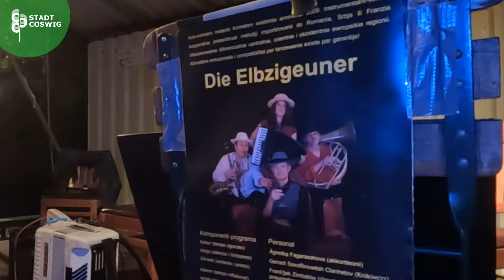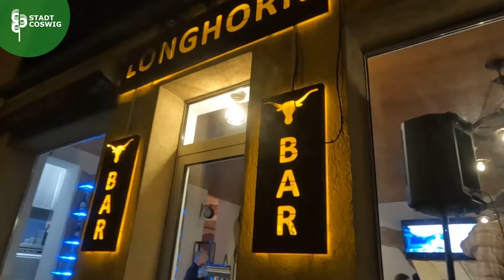Kneipenspektakel Coswig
Einsteigen und los. So ging es am im Spetember mit Bus von Kneipe zu Kneipe. Ein breites Spektrum an Musik war erneut geboten und so konnten sich Coswiger und Gäste über eine tolle Abendveranstaltung freuen.